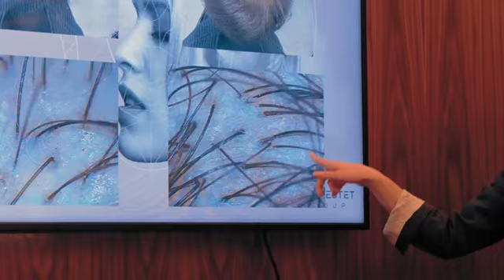Стратегічна сесія тренерів Euro Estet Group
Ділимось нещодавньою головною подією в діяльності Euro Estet Group 💙

Ми провели стратегічну сесію з високопрофесійними тренерами нашої компанії і ми хочемо подякувати кожному за активну та проникливу участь у нашій зустрічі!

Цінні внески та вдумливий підхід зіграли ключову роль у формуванні майбутнього напрямку наших навчальних програм в естетичній медицині✅

Дух співпраці, продемонстрований під час наших дискусій та доповідей справді заслуговує похвали. Саме завдяки колективному досвіду та відданості спільній справі, ми можемо впроваджувати навчальні ініціативи з ширшою стратегією розвитку косметологічного ринку для вирішення майбутніх задач.

Ми були надзвичайно раді розділити з вами цю грандіозну подію. До наступних зустрічей!

Ваш Euro Estet Group 💙